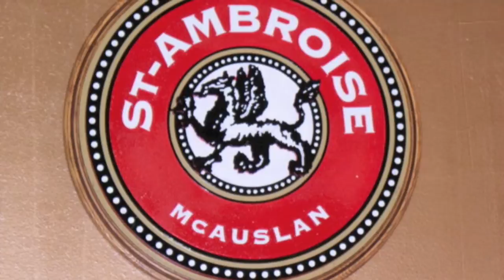Restaurant Le Postino - Restodequebec.com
Un bistro unique, où la cuisine allie de façon exquise l'influence européenne et les produits du terroir québécois, se trouve en plein coeur du nouveau St-Roch. Que ce soit sur notre terrasse ensoleillée l'été ou encore au coin du feu dans notre chaleureuse salle à manger, notre fastueux menu autant que nos vastes sélections de vins et de desserts maison vous feront vivre une expérience culinaire incomparable. Pour ravir les plus fins palais, notre chef propose d'ailleurs, le soir, de copieuses tables d'hôte de cinq services, et ce, à des coûts très abordables.